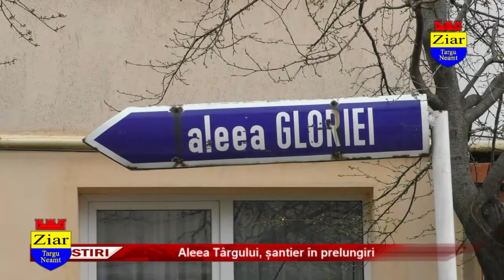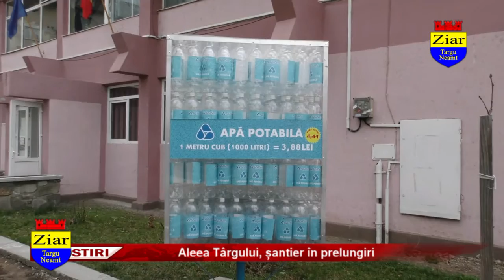Aleea Targului, santier in prelungiri